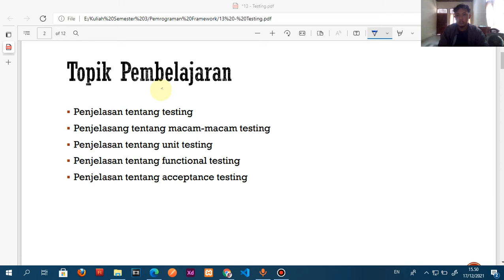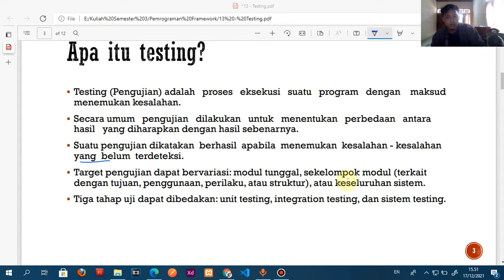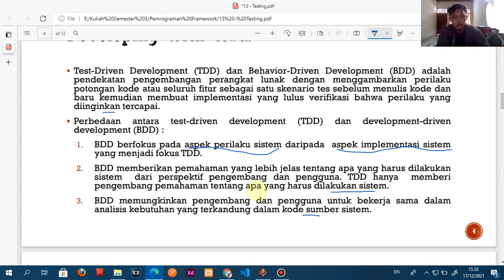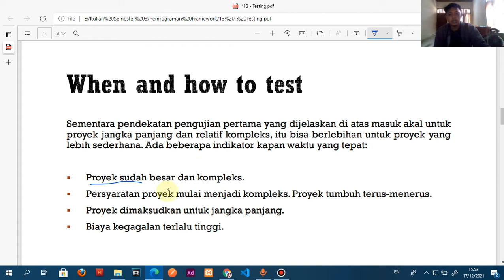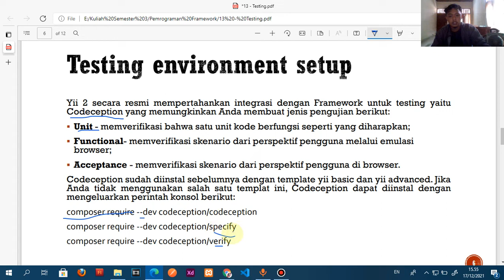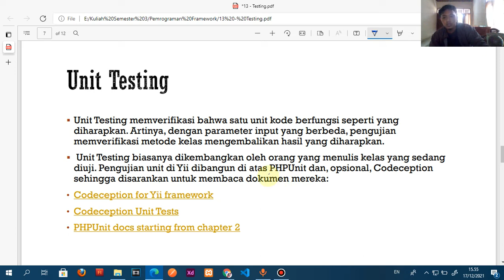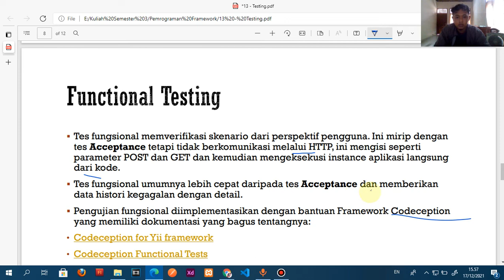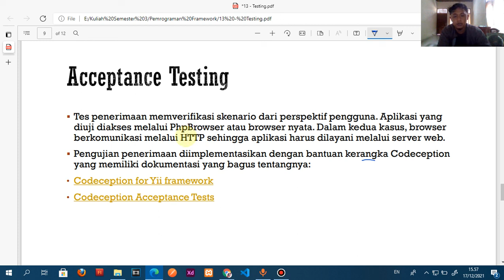Testing Yii2 Framework